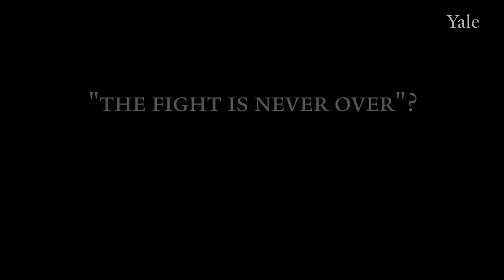Julian Bond: Thoughts on the statement, "The fight is never over."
In this clip, civil rights leader Julian Bond talks with Maxim Thorne and Yale students about his thoughts on the statement, "The fight is never over." Julian Bond is currently a Distinguished Scholar in Residence at the American University in Washington, D.C., and a former History Professor at the University of Virginia where he is co-director of Explorations in Black Leadership.  He is the Chairman Emeritus of the NAACP and President Emeritus and Board member of the Southern Poverty Law Center.